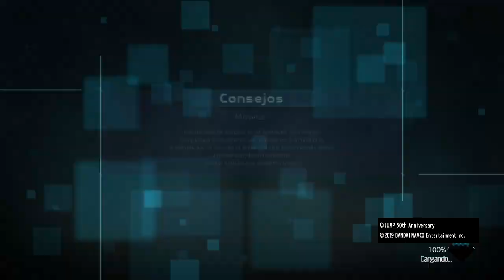Testing out Todoroki on Jump Force :D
It was super random and so fun xD
Playing with Undie, Lumi and Hiro (but Hiro was quiet tho xD)
x3